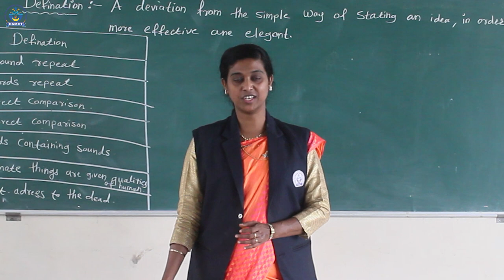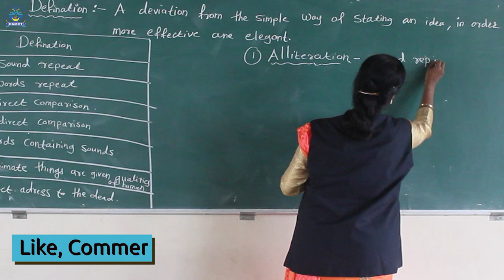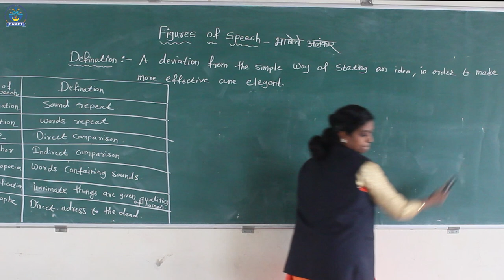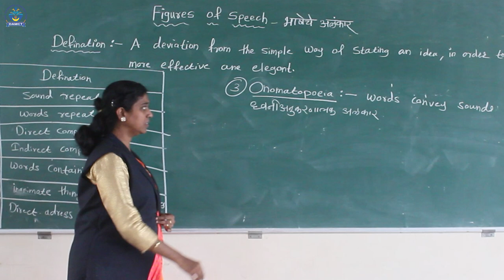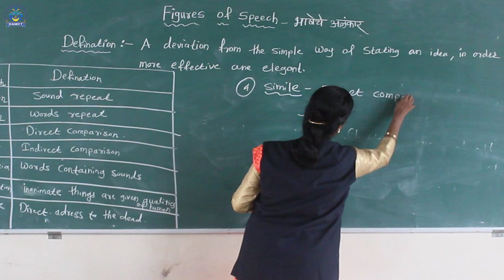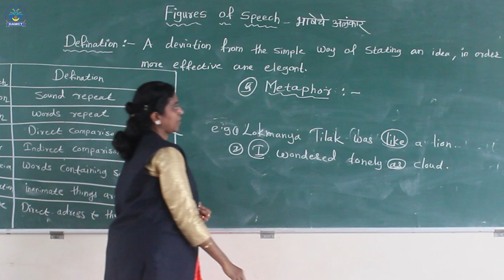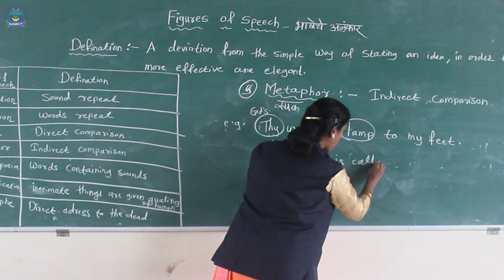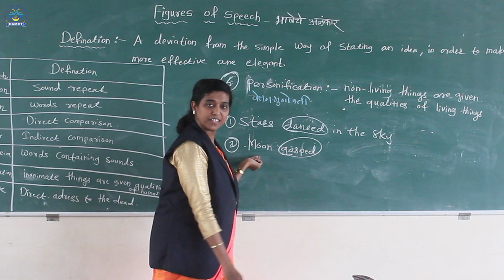Figures of Speech | भाषेचे अलंकार | English | Ku. Javir Mam | Manere College | Ichalkaranji